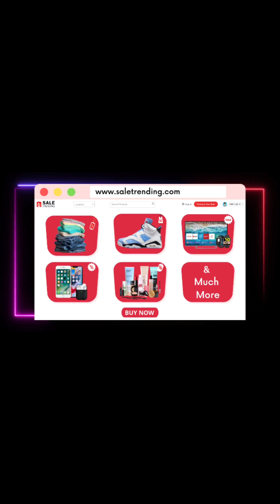धमाकेदार हरियाणवी Web Series होने जा रही है रिलीज, देखने के लिए डाउनलोड करें STAGE APP